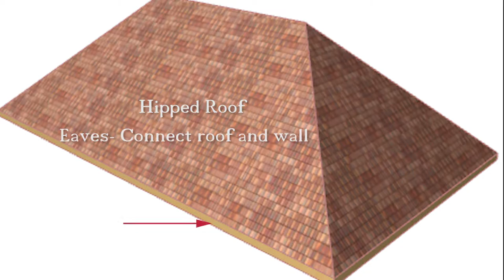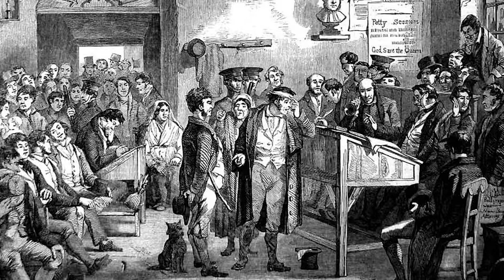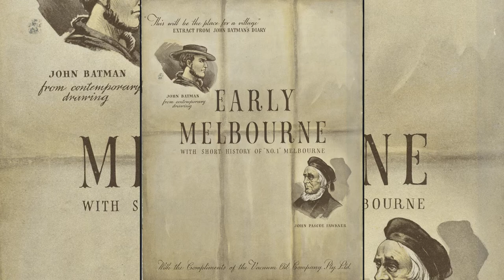History Behind the Haunted - Batman Fawkner Inn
From a little pub in Van Diemen's Land, originates the fate of Melbourne! In this episode of History Behind the Haunted, we focus on the Batman Fawkner Inn, located in Launceston Tasmania. However, the episode also follows the lives of two famous individuals, whom have association with old building.

Feel free to visit our Facebook page too and post your own experiences!

Credit goes out to the following.

Title/s: Enchanted Meadows & Emerging from the Ashes
Artist: TeknoAXE

Title: The Wild West
Artist:Ross Bugden